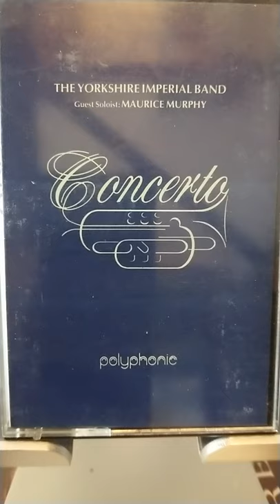Tomlinson Cornet Concerto Maurice Murphy Yorkshire Imperial band John Pryce - Jones 1982